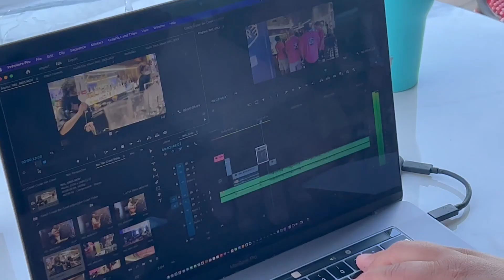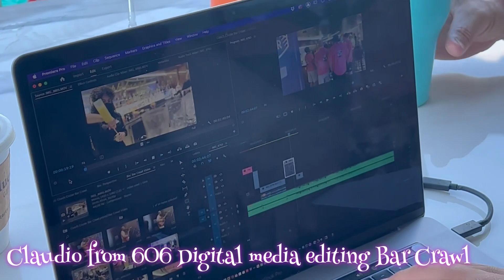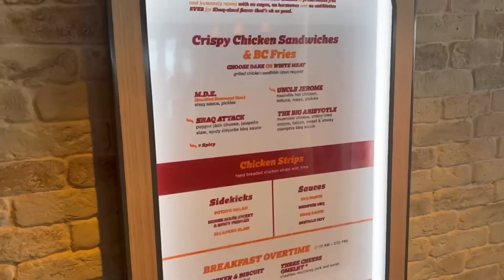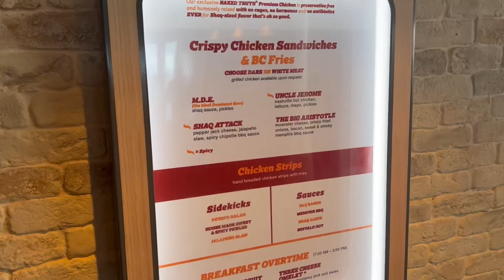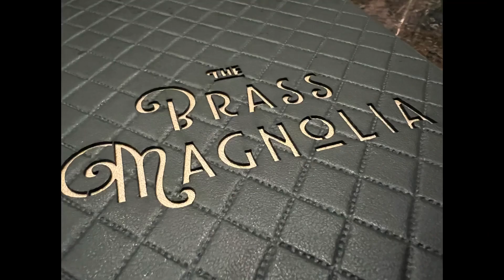CARNIVAL MARDI GRAS VLOG DAY 4, LEE MASON-CRUISE DIRECTOR of CARNIVAL CELEBRATION, CELESTIAL STRINGS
While in the Port of Costa Maya we enjoyed the ship, the Serenity deck, SHAQ’s Big Chicken…again, LEE MASON was officially named CD of the CELEBRATION, later we were dazzled once again by the Amazing production of Celestial Strings

Join our COACH CRUISE Facebook group